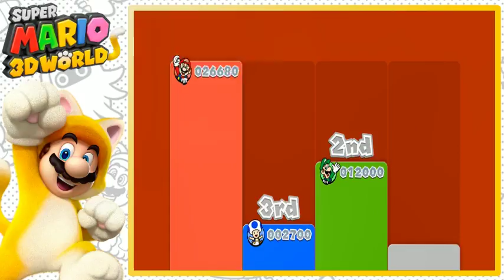Super Mario 3D World - World 1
Welcome to Super Mario 3D World! In this episode we do all of World 1!

Check out some other Let's Play's!